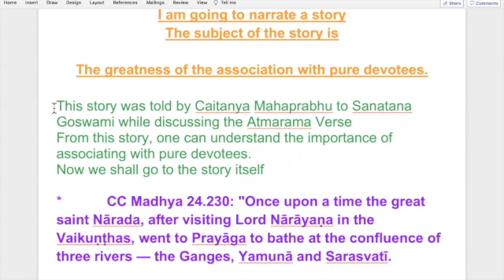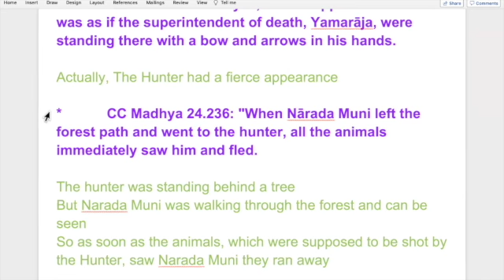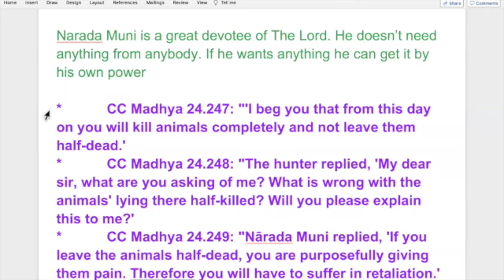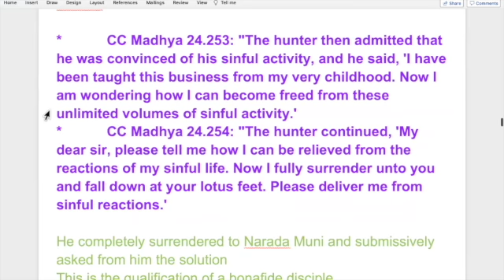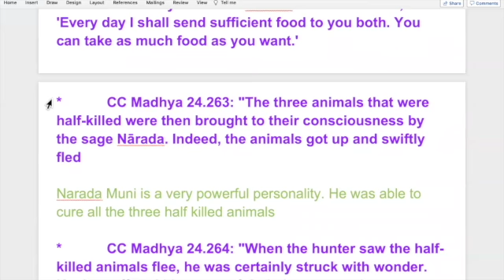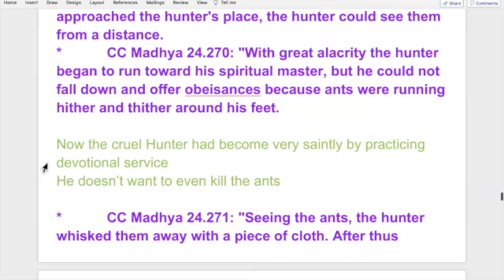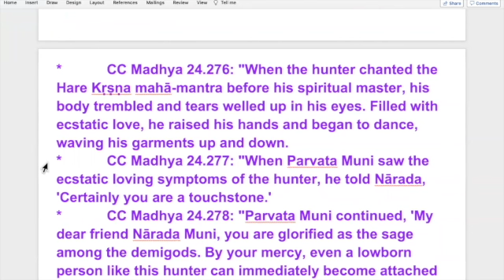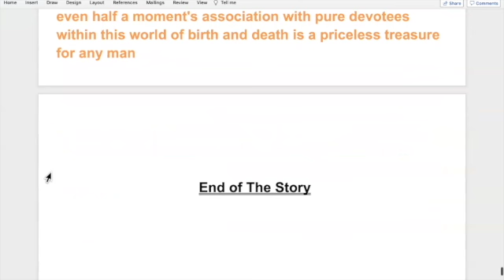The Narration of the story of the Hunter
Importance of Associating with the Devotees of The Lord

This is explained in this Video